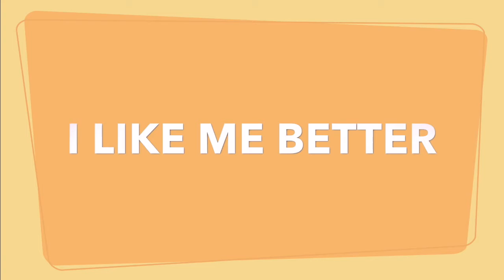~*When im with you*~ gachaverse meme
yup i tried